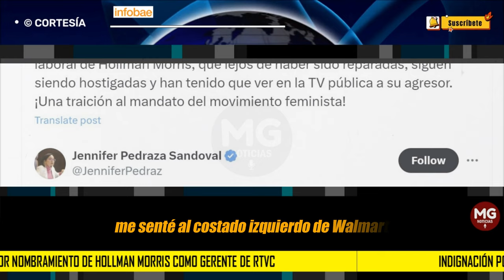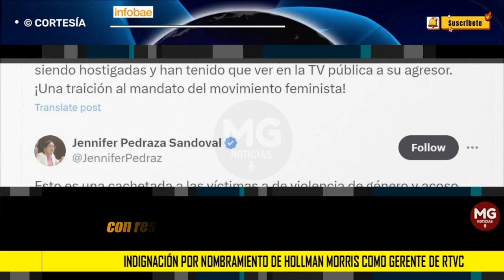🎯 INDIGNACIÓN POR NOMBRAMIENTO DE HOLLMAN MORRIS COMO GERENTE DE RTVC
La llegada de Hollman Morris a la gerencia del sistema de medios públicos RTVC, en reemplazo de Nórida Rodríguez, ha generado una ola de indignación por cuenta de las múltiples denuncias y señalamientos en su contra por presunto acoso sexual y laboral.
INFOBAE